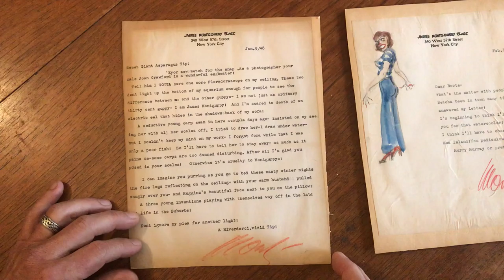James Montgomery Flagg 1948-49 personal signed ltters lot x 4 watercolor "Tip"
Signed Typed Personal Letter from Famous American Illustrator / artist, James Montgomery Flagg.

Typed & Signed Sept 13, 1948; January & Feb. 1949. Lot of four on 2 sheets.

Nice, personalized lot of letters from this American artist, famous for his work on behalf of the American government (including creating famous Uncle Sam Army recruiting posters).

One of the letters includes an original watercolor illustration of a sexy woman (boots or "Tip") wearing high heels.

Letter addressed to "Boots", almost certainly the same woman he often called "Tip" or "Sweet giant asparagus tip", etc. He clearly was infatuated with her and seemingly had a romantic relationship at one point which he seems keen to re-ignite.

Written in Flagg's interesting and joking characteristic manner of speaking. All boldly signed "Monty" in red as typical.

In Good+, mostly clean condition. Paper quite heavily toned and somewhat brittle, original envelope foldline creases to the letter, both sheets attached to a backing sheet between them. Otherwise the letters and water color remain clean and still quite well-preserved.